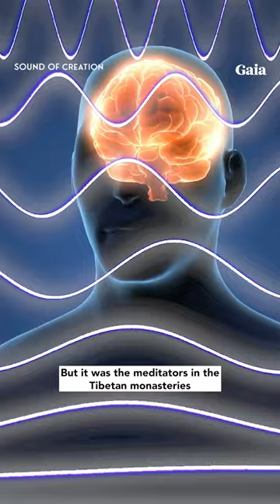Tibetan Monks Achieve Previously Unknown Brainwave State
Join us for Gaia’s free streaming event on alternative health from Sunday, October 23rd – Tuesday, November 1st with 2 films, 3 original series episodes, and 3 energy activation practices! Save your spot